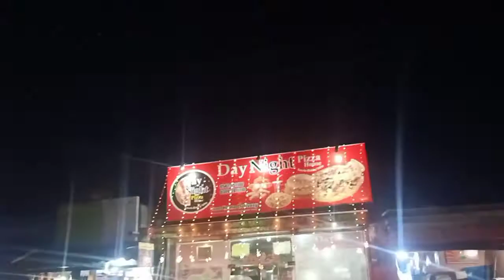shakargarh 12 Rabi Ul Awal road Rawalpindi Road pahari competition winner Top biggest